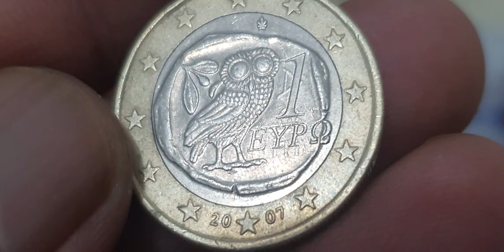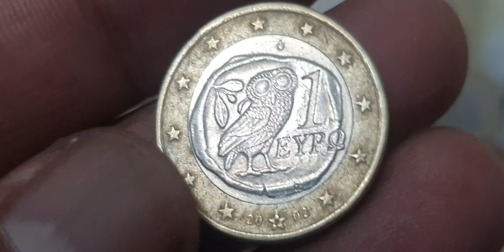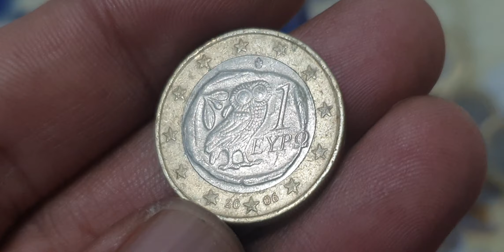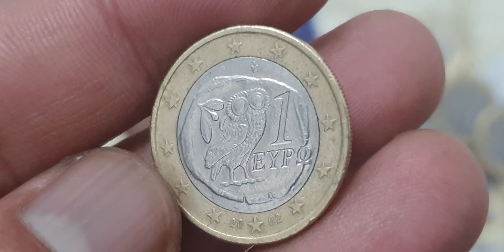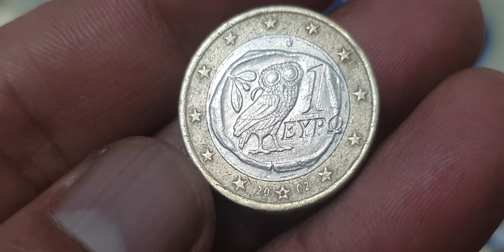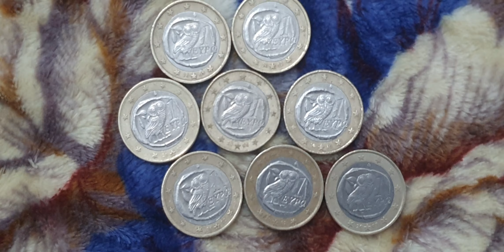Ultra Rare Ancient Greek Euro Coins Worth Money!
Ultra Rare Ancient Greek Euro Coins Worth Money! youtube coins rare coin_exhibition coinbase coinmaster coinmuseum rarebundle rarecoin coinrollhunting coin coincollecting coincollection rarecoins rara #@rjshanimobile.discoverthee5093

Greece
1 euro collection

Top super ancient greek 1 euro mix coins collection.its worth a lot of money in auction.

1 euro 2002 greece1 euro greecegreek coinsancient coinsgreece rare coinsgreece coinsultra rare coinscoins worth moneyeuro coins worth moneyeurope coinsrare coins worth moneyerror coins worth moneyrare euro coins worth moneymodern coins worth moneynewer coins worth moneycoins to look forvaluable coinsmint error coinsmost valuable coinserror coins to look forold coins